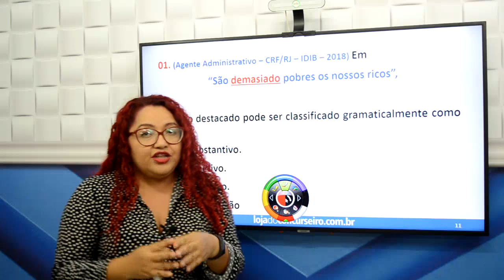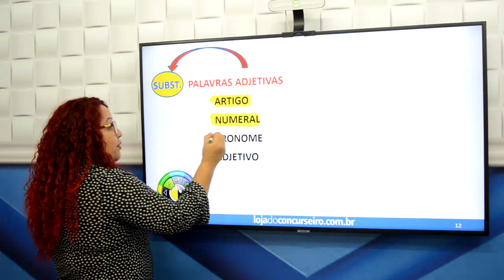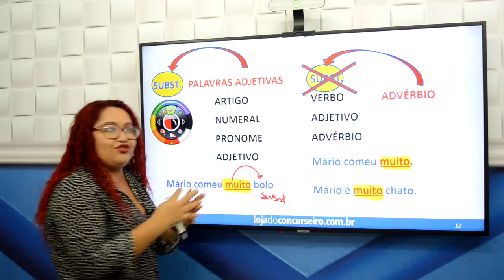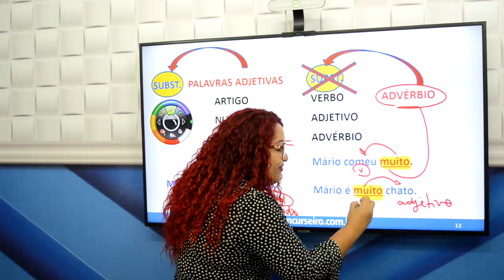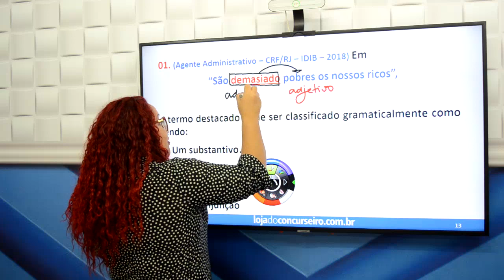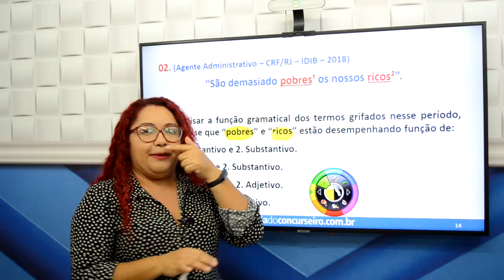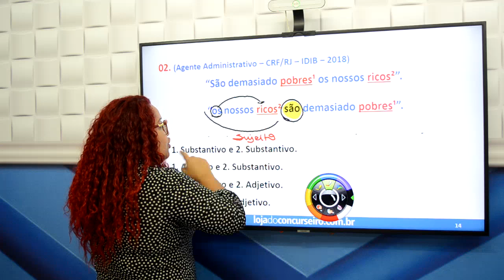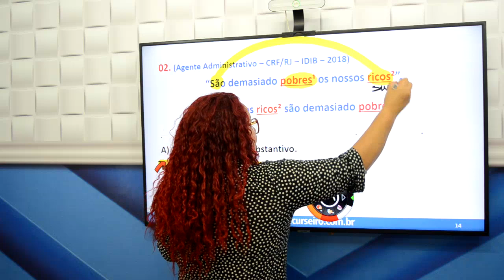Dica 14 - Araguaína - Língua Portuguesa - Classes de Palavras - Yara Coeli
Esta série de vídeos traz Dicas super importantes para o Concurso da Prefeitura de Araguaína/TO. Aproveite!
Adquira os Cursos Online da Loja do Concurseiro no link abaixo